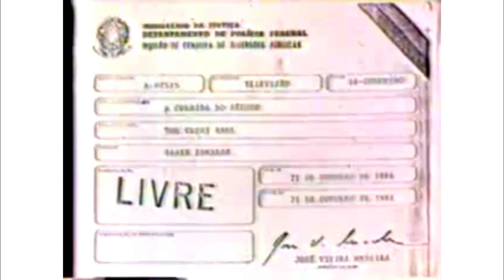Romário sobre Ronadinho na Copa 1998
Na final da copa fifa de 1998, a TV Globo chamou o jogador Romário para ser comentarista das partidas. Momentos antes da final, o time da Globo recebeu a notícia de que o jogador Ronaldinho teria tido problema de saúde e que não jogaria a final. Romário no vídeo comenta sobre o possível desfalque na equipe brasileira.